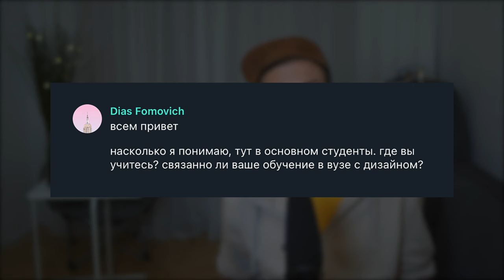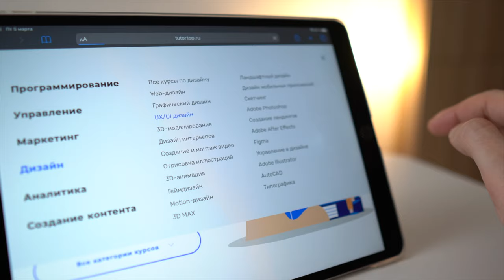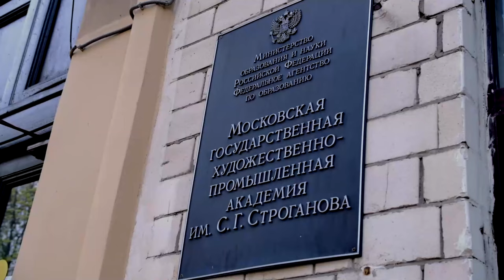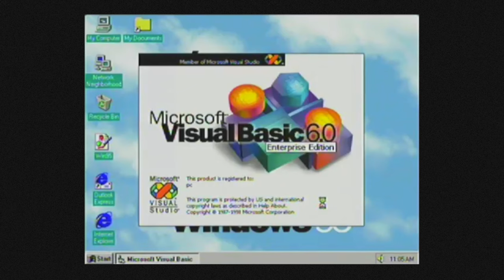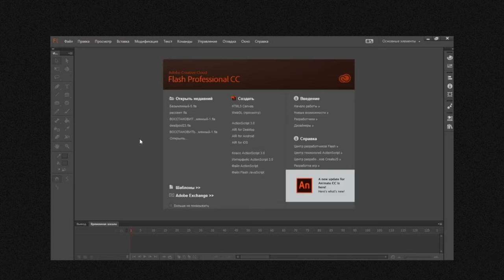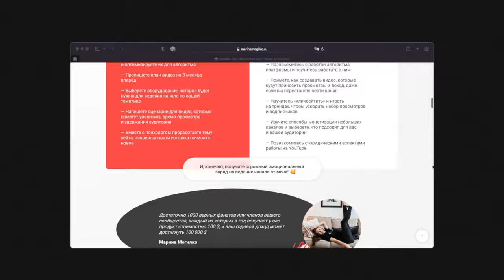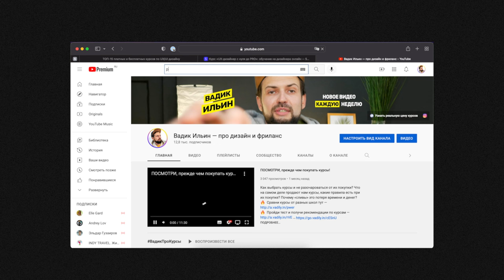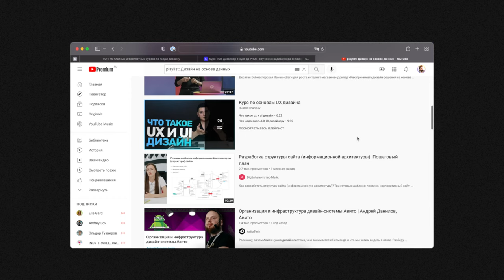Купить курс или учиться самому? Как я стал дизайнером. Моя история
🥑 Техника, книги, VPN, сервисы, курсы — всё это в моём специальном 🤖 телеграм-боте Поэтому, если вам интересно *на что я снимаю*, вы хотите написать мне напрямую или узнать, что нравится мне — переходите по ссылке!

@vadilyin это канал где я рассказываю про удалёнку и удалённые профессии.

Меня зовут Вад и много лет я работаю в UI/UX дизайне. На этом канале я рассказываю про онлайн работу и простые удаленные профессии. Критикую и обозреваю онлайн-курсы. Делюсь своим опытом по работе в качестве ИП.
Рассказываю о том как стать дизайнером и фрилансером. 🌴 Живу в путешествиях {влоги тоже будут}.